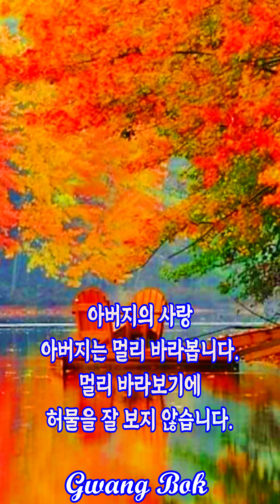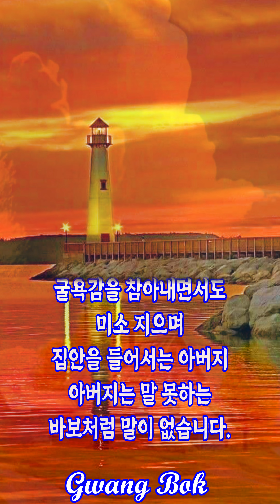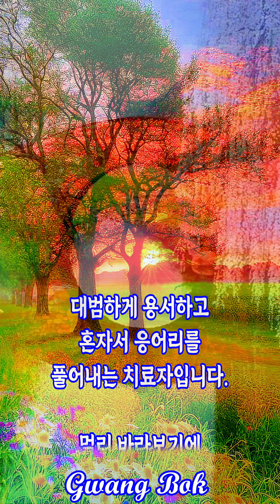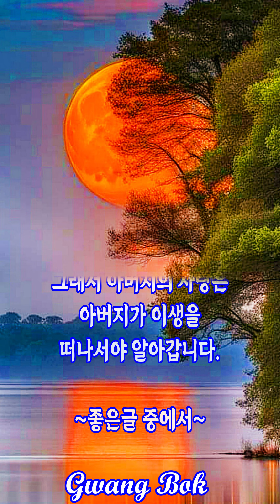아버지의 사랑